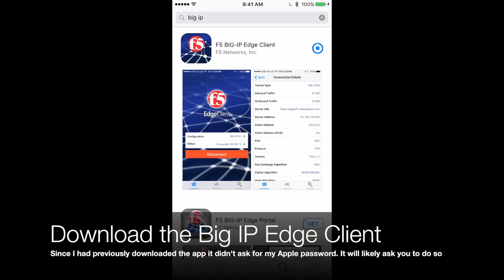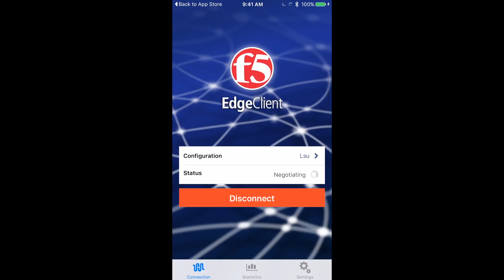LSU Health LSUHSC Shreveport iOS VPN Setup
How to setup LSU Health Shreveport VPN access on iOS devices such as iPhones and iPads